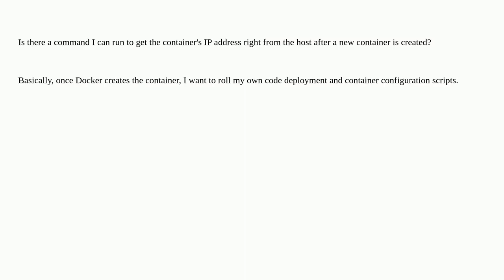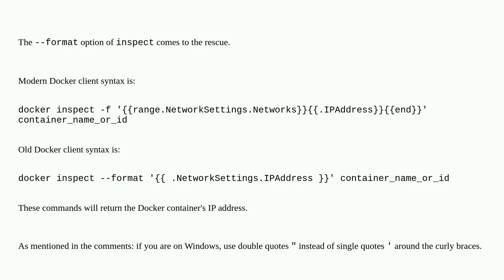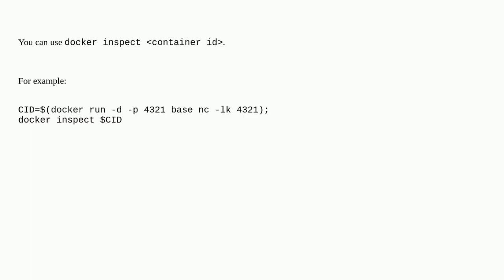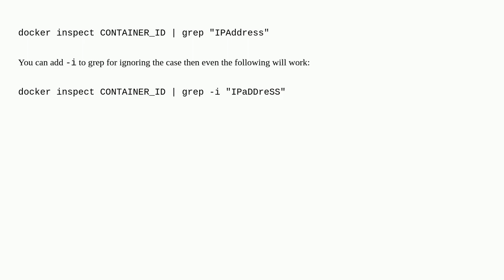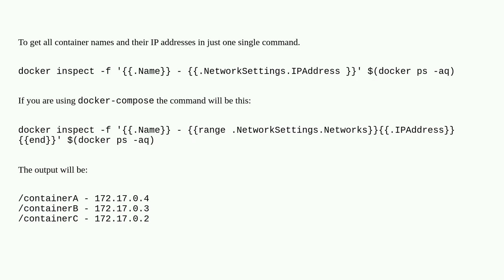How to get a Docker container's IP address from the host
A special thanks goes out to the community

  ip-address docker